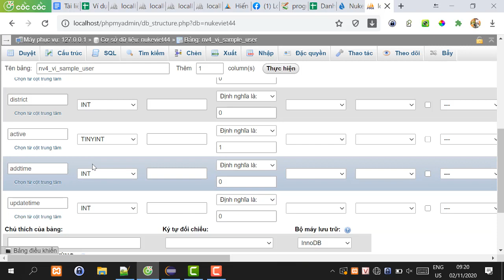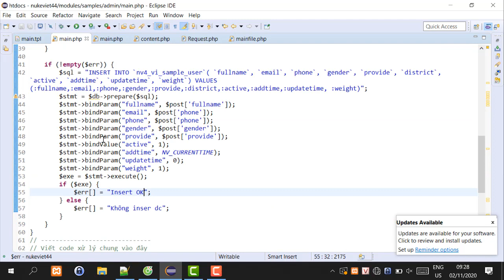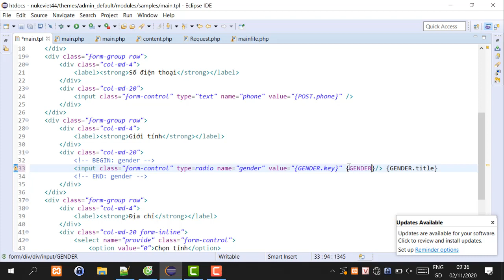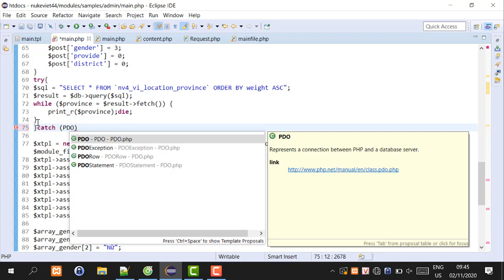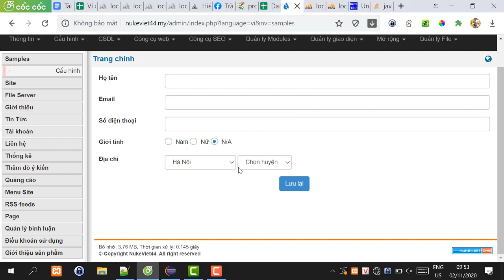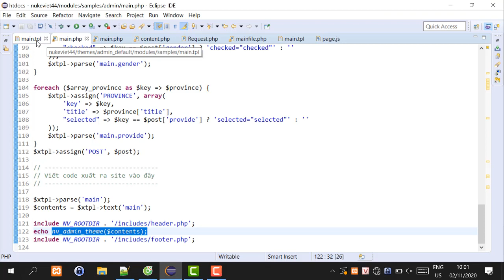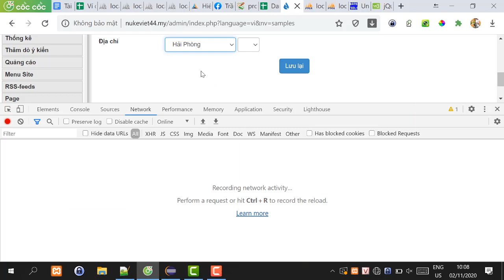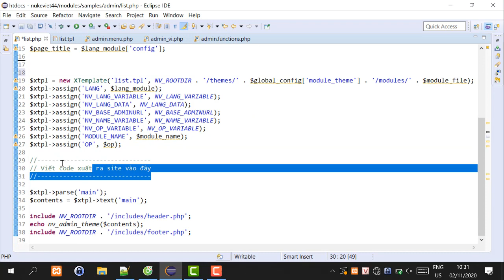Code tính năng thêm và hiển thị danh sách cho module NukeViet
Hướng dẫn học viên code các tính năng cơ bản như thêm và hiển thị danh sách các thông tin trong module NukeViet.
Các thông tin cần nhập và hiển thị bao gồm:
Họ và tên, Số điện thoại, Email, Giới tính, Địa chỉ